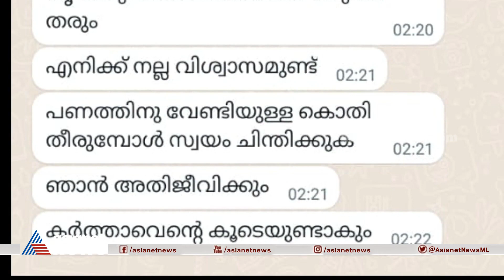എൽദോസ് കുന്നപ്പിള്ളിൽ എവിടെ? മൂന്നാം ദിവസവും വിവരമില്ല | Eldhose Kunnappilly Missing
എൽദോസ് കുന്നപ്പിള്ളിൽ എവിടെ? മൂന്നാം ദിവസവും വിവരമില്ല. എൽദോസിന് അന്ത്യശാസനം നൽകി കെപിസിസി, രാജി ആവശ്യപ്പെടാതെ സിപിഎം